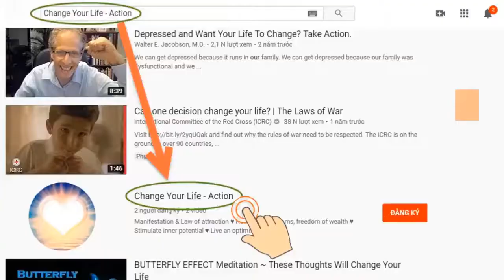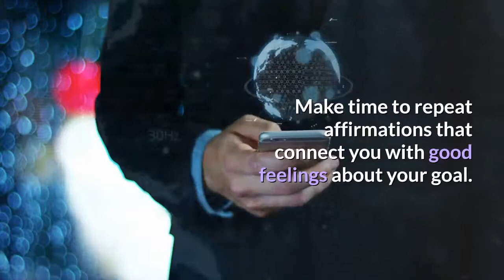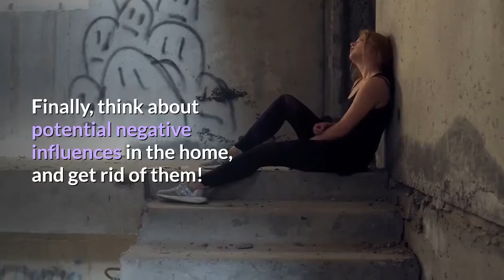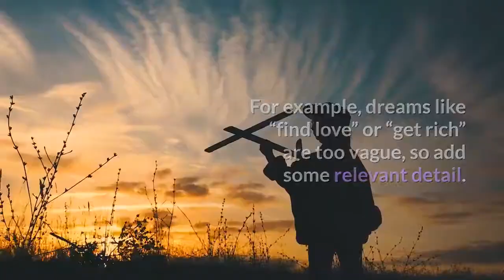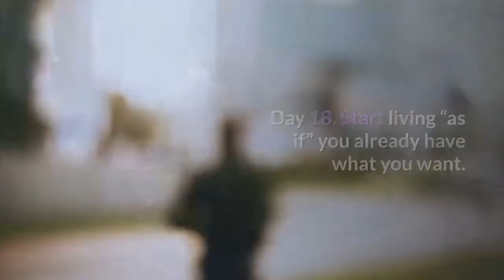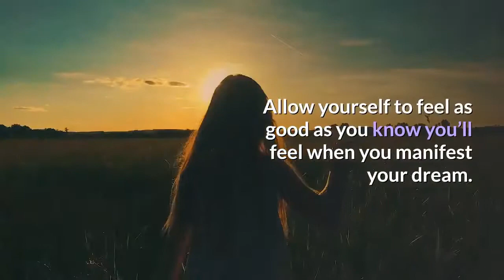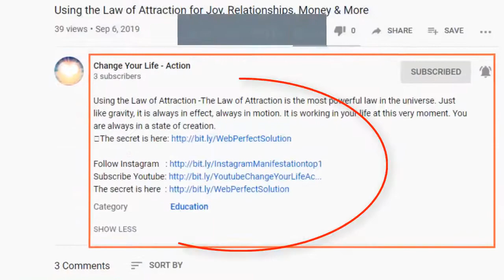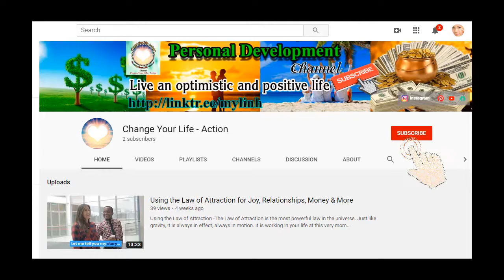How You Can Change Your Life In The Way You Desire 💕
How The Elites Use Secret Knowledge About The Universe
See earth shattering proof that for centuries, the powerful elite class have been using secret knowledge to manifest tremendous wealth.

Discover how this powerful cabal of secret societies go to great lengths to prevent the general public from discovering this astounding information!

The Billionaire Brain Wafe

Secret 30 second method opens a mystical gateway inside of you and unlocks unlimited abundance and prosperity

A Leaked Classified NASA Experiment Reveals 3-Second Method To
Open Your Third Eye, Experience Psychic Abilities and Manifest Wealth In As Fast As 24 Hours.